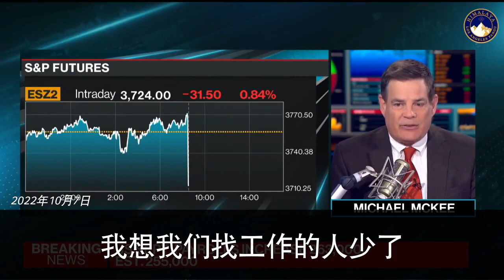上个月美国的就业继续保持稳健, 但步伐较为温和, 失业率降至 3.5%！